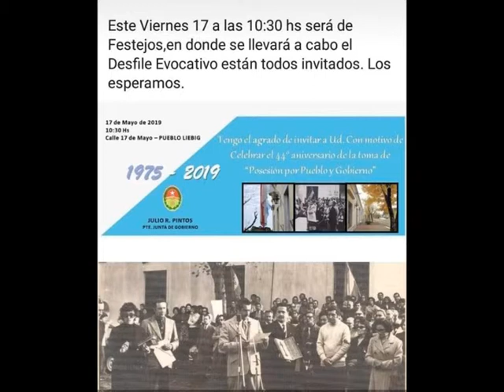EL VIERNES 17 CUMPLE 44 AÑOS LA JUNTA GOB DE LIEBIG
Se preparan los festejos para celebrar el Cuadragésimo Cuarto aniversario de la toma de posesión por parte del Pueblo y Gobierno de Liebig.-
El actual  Presidente Julio Pintos nos da detalles de la programación de los actos.-